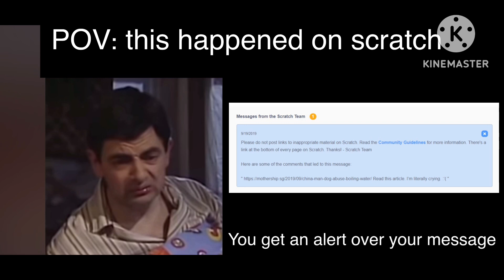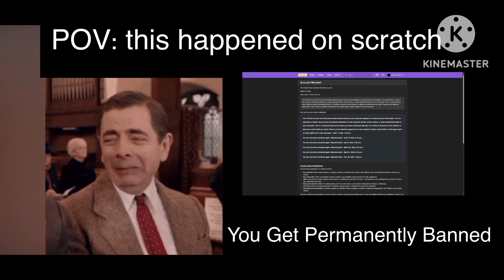Mr Bean Becoming Sad This Happened On Scratch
I Haven’t Uploaded in a While So I decided To Make This. Credits to ​⁠@justahappytroll